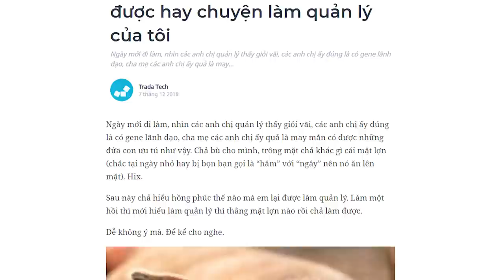Con lợn nào chả làm quản lý được? | Trada Tech | QUAN ĐIỂM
Ngày mới đi làm, nhìn các anh chị quản lý thấy giỏi vãi, các anh chị ấy đúng là có gene lãnh đạo, cha mẹ các anh chị ấy quả là may mắn có được những đứa con ưu tú như vậy. Chả bù cho mình, trông mặt chả khác gì cái mặt lợn (chắc tại ngày nhỏ hay bị bọn bạn gọi là “hâm” với “ngây” nên nó ăn lên mặt). Hix.
Sau này chả hiểu hồng phúc thế nào mà em lại được làm quản lý. Làm một hồi thì mới hiểu làm quản lý thì thằng mặt lợn nào rồi chả làm được.
Dễ không ý mà. Để kể cho nghe.
Cùng tìm hiểu cuốn sách "Doing Good Better" tại:
Theo dõi Kênh Podcast "Người Trong Muôn Nghề" tại đây:
Ghé Nhà sách Spiderum trên SHOPEE ngay thôi các bạn ơi:
Kênh Spiderum Giải Trí đã có Podcast, nghe tại đây:
Bài viết: Con lợn nào chả làm quản lý được hay chuyện làm quản lý của tôi
Tác giả: Thi măng cụt
Giọng đọc: Pinkdot
Editor: Pinkdot

Những nội dung liên quan:
MARKETING HOÁ: GIẢ TẠO để TÍCH CỰC hơn?

 • MARKETING HOÁ: GI...
Ông chủ CẢM XÚC và nô lệ LÝ TRÍ

SỐNG NHƯ NGÀY MAI BẠN VẪN... CÒN SỐNG

 • SỐNG NHƯ NGÀY MAI...